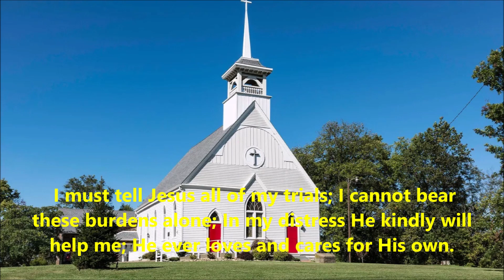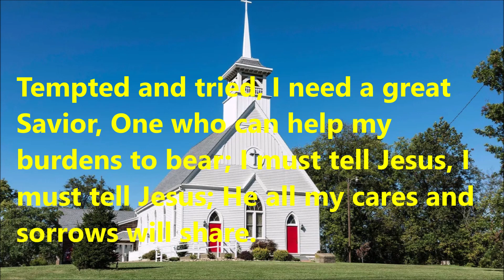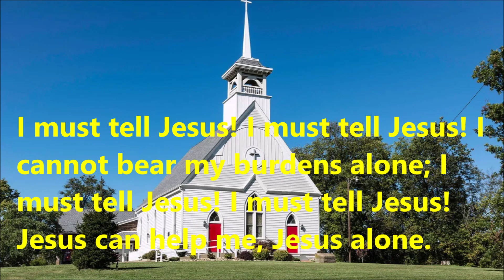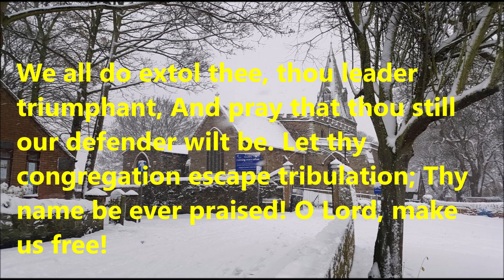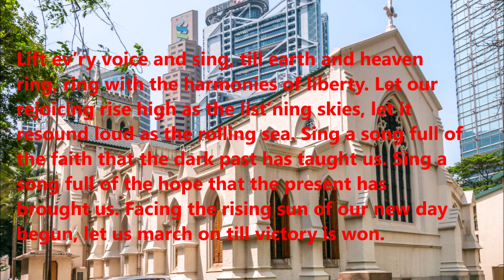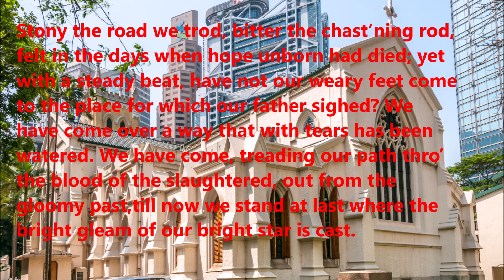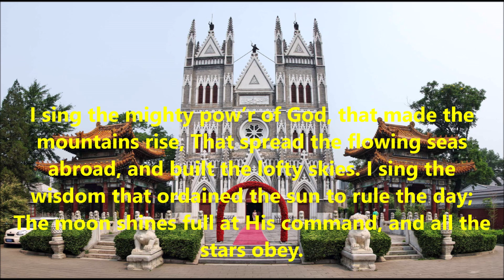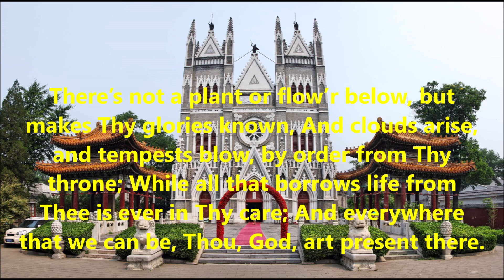Best Loved Hymns 76 - 81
Spirit of God Descend Upon My Heart, Sing Praise to God Who Reigns Above, I Must Tell Jesus, We Gather Together, Lift Every Voice and Sing & I Sing the Mighty Power of God